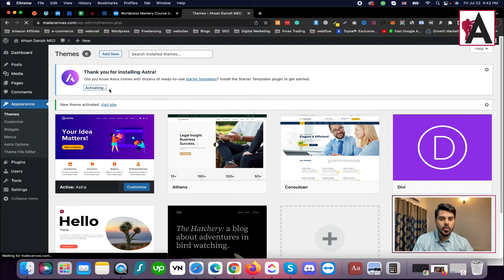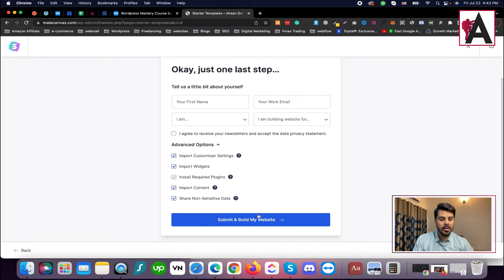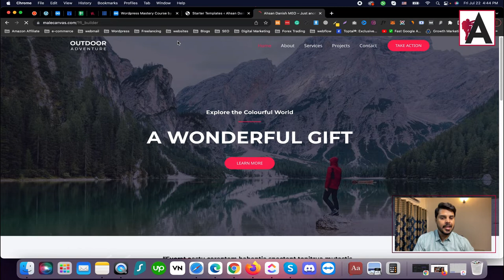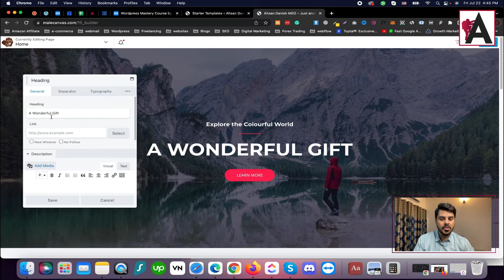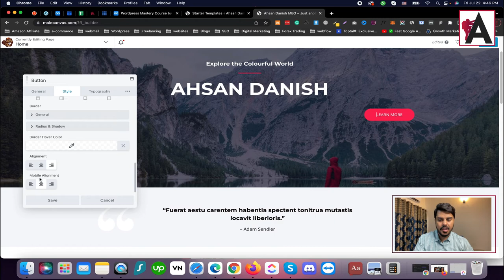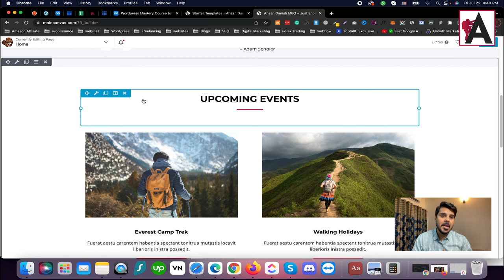Beaver builder tutorial Hindi/Urdu | WordPress Complete Course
Explore the Beaver Builder tutorial in our comprehensive WordPress Complete Course, presented in Hindi/Urdu! Learn how to leverage the powerful Beaver Builder plugin to design stunning and responsive websites without any coding knowledge. From installation to creating layouts and customizing elements, this tutorial provides step-by-step guidance to help you unleash the full potential of Beaver Builder and build professional websites with ease.

🟠 💬 𝗙𝗼𝗹𝗹𝗼𝘄 & 𝗖𝗵𝗮𝘁 𝘄𝗶𝘁𝗵 𝗺𝗲 :
_____________/𝗦𝘂𝗽𝗲𝗿 𝗟𝗶𝗻𝗸\_______________